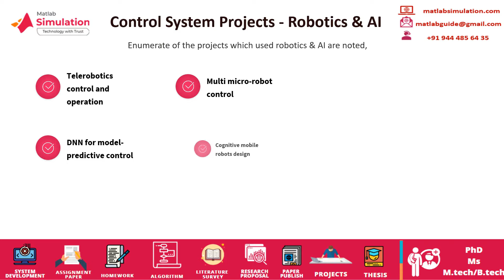Control System Matlab Projects | Control System Matlab Thesis | Control System Matlab Experts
Control System Matlab Projects deals with highly advanced projects for scholars with highly ground-breaking and inventive notions.

By our admirable service, we provide very few enumerate of the projects which used robotics & AI are noted in control system projects are Telerobotics control and operation, Multi micro-robot control, DNN for model-predictive control, Cognitive mobile robots design, Intelligent agent deployment, and recognition, Human and Robot Interaction Control, Robot cognition and also kinematics. We arise up with our innovative notions and services so We make any hard research topic into ease for you.